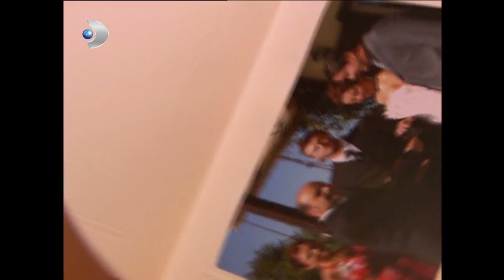Menekşe, Halil ile Zeynep'i Öğrendi | Menekşe ile Halil 4. Bölüm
Menekşe ile Halil 4. Bölüm

Halil, Menekşe ile Zeynep'in evine geldiğinde Menekşe'nin öğreneceği bir gerçek vardır.